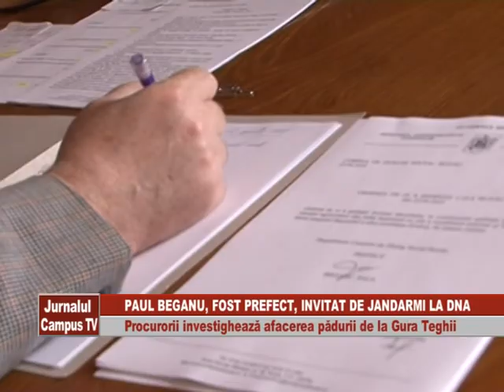PAUL BEGANU LA DNA